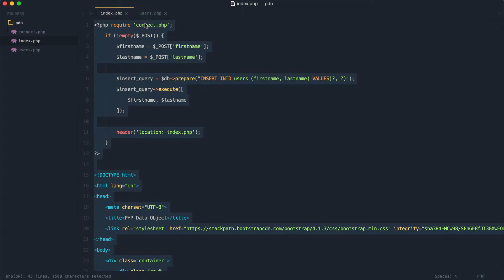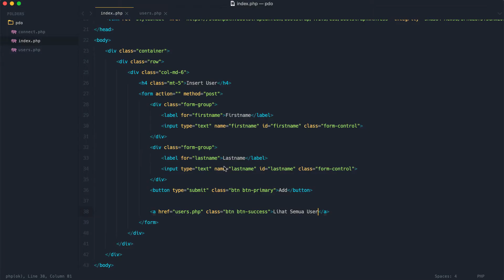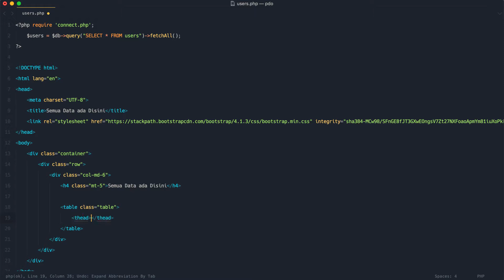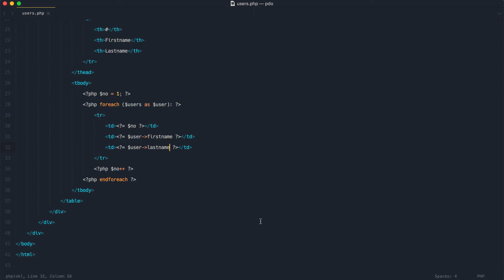3 Tampilkan dengan Query function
Mau lebih banyak?